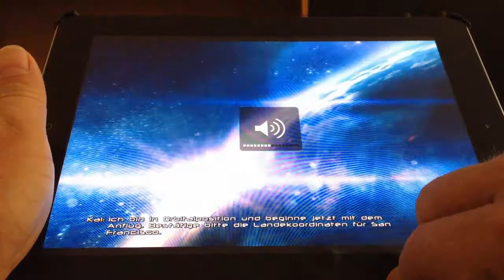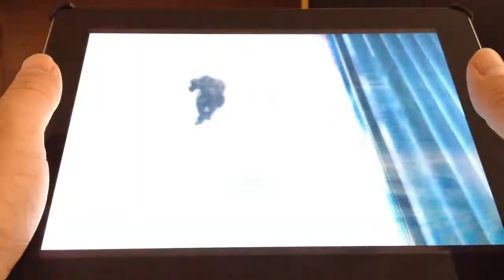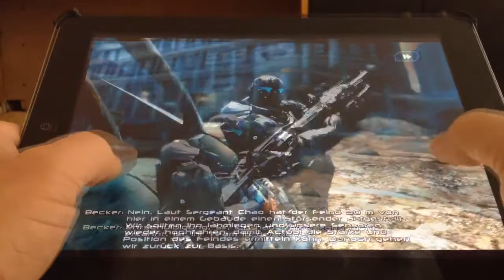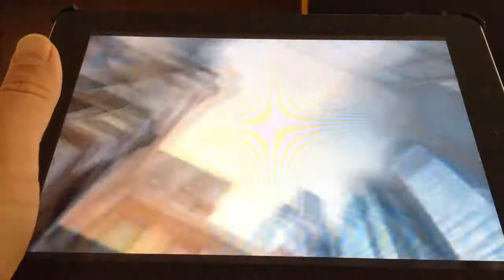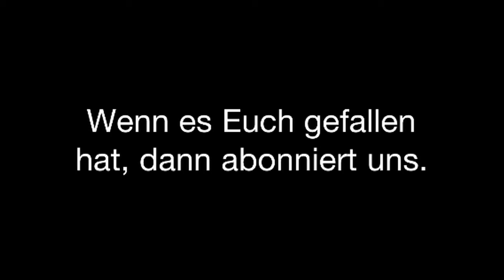NOVA 3 - iPad 2 - HD Gameplay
Nach 10 Jahren des Exils kehren die Menschen auf die Erde zurück und kämpfen sich in 10 Leveln quer durch die Galaxie. Im Moment ist dieser absolute Referenztitel für 79 cent im App Store zu haben. Greift zu, es lohnt sich.